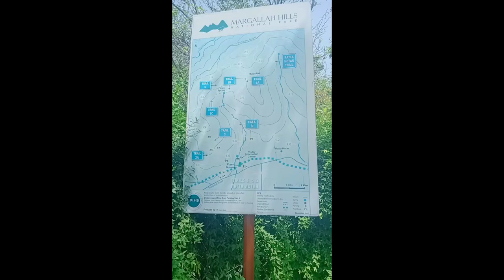Hiking Trails no 5. In Margla Hills